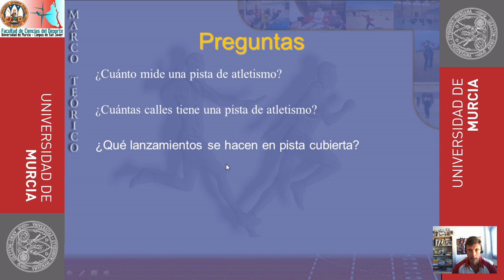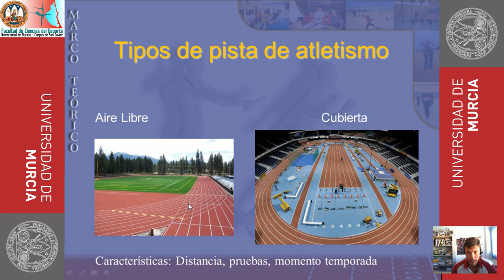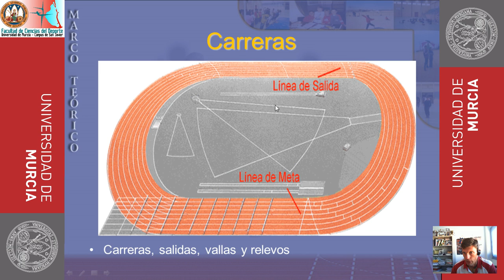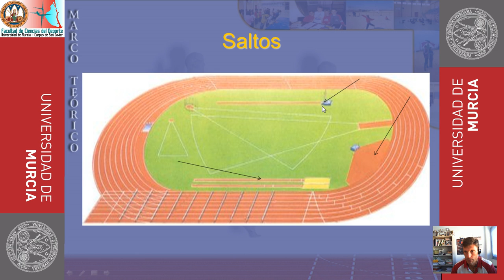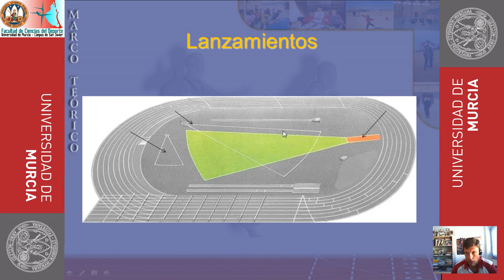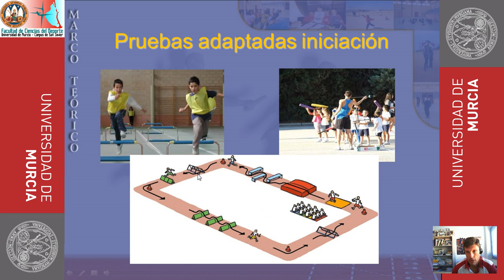Fundamentos Características de una pista de atletismo